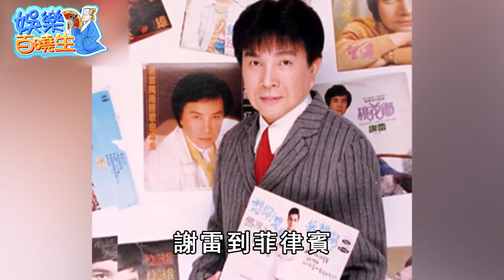83歲謝雷晚年得子，萬萬沒想到孩子生母竟是她，一生不婚內幕終真相#謝雷#白冰冰#張琪#娛樂百曉生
娛樂八卦 明星故事 港臺娛樂 娛樂百曉生 突發！高向鵬突然離世震驚全台！謝雷含淚說出死亡真相，兒子真面目終於瞞不住了，和方怡萍真實關係曝光讓人驚！